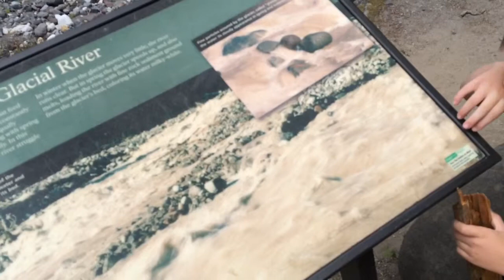Carter Falls, WA - July, 2015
Father 'n son adventure